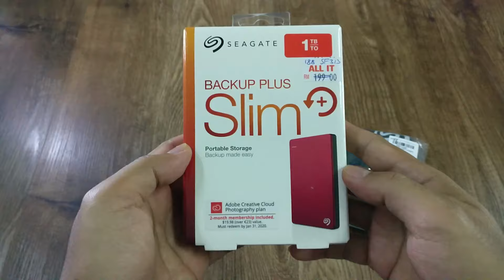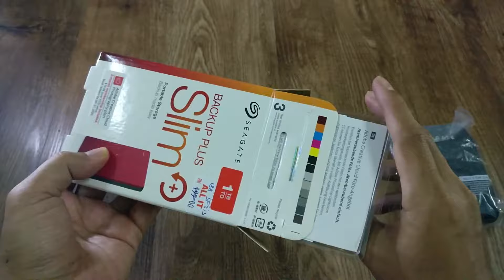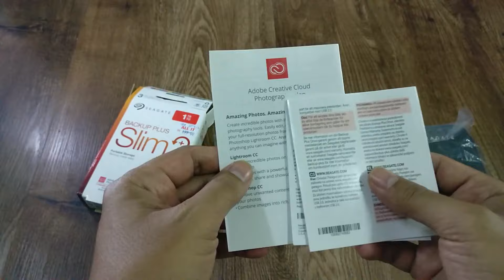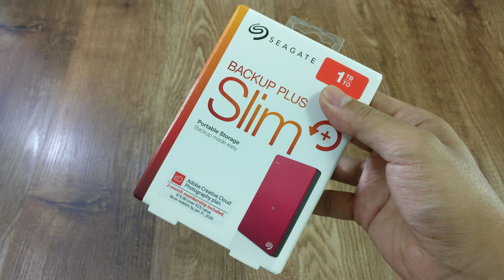Seagate Backup Plus Slim Red 1TB Unboxing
This is a unboxing Seagate Backup Plus Slim 1TB Portable Drive and First Impressions..

Enjoy and chill guys..